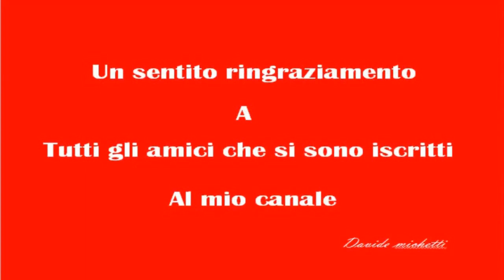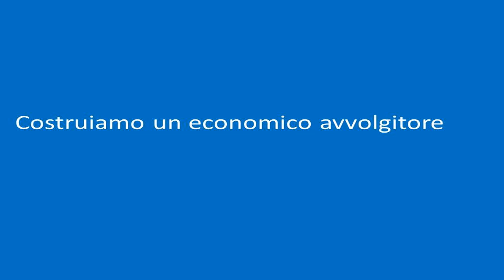Avvolgitore manuale per bobine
Piccolo avvolgitore per filo di rame smaltato, Idoneo per il fai da te. Questa piccola bobinatrice può essere personalizzata, e si usa per avvolgere bobine varie.